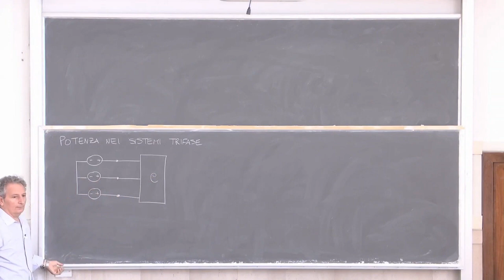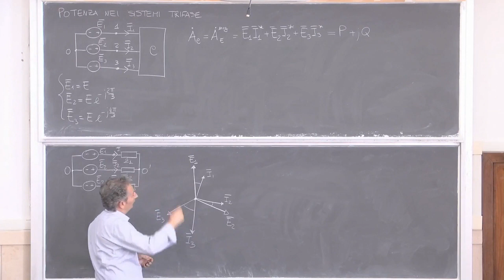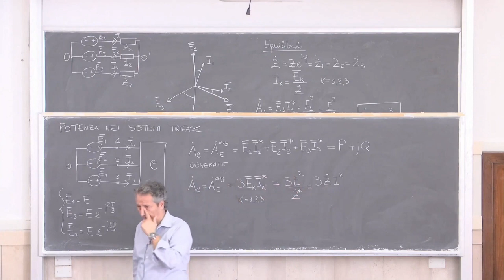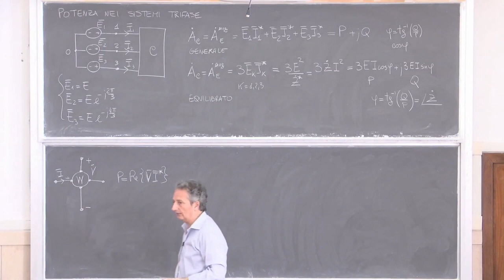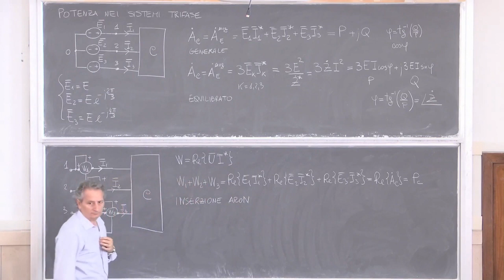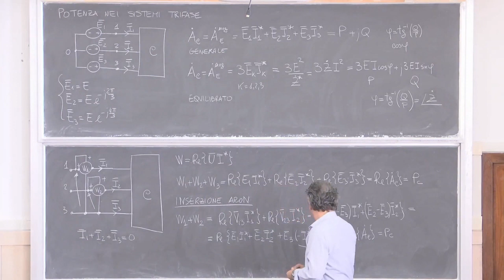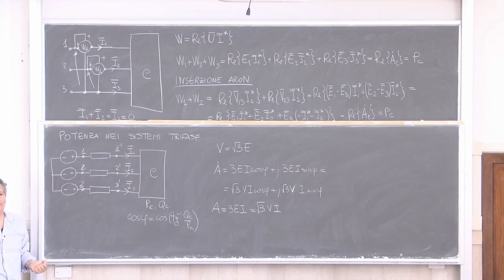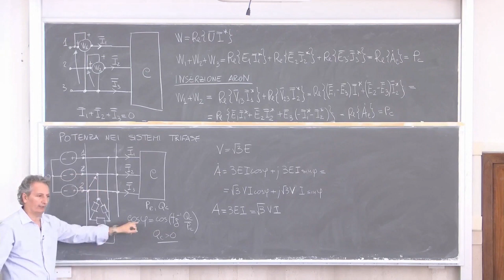Elettrotecnica gestionale L16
Potenza nei sistemi trifase; Teorema di Aron